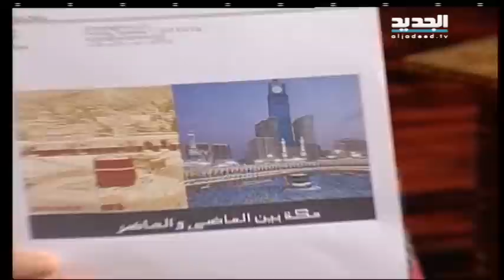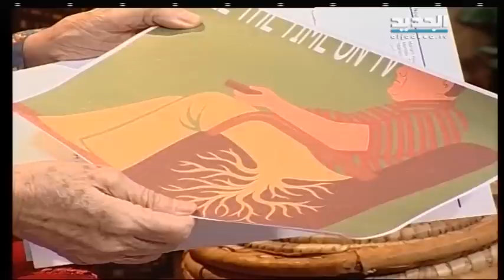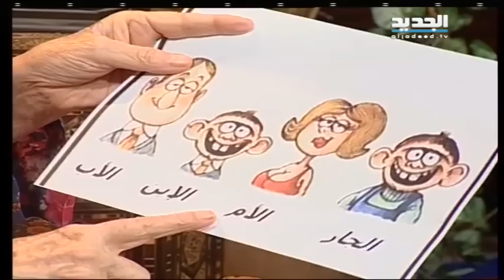غفران مع مريم نور-الحلقة 947